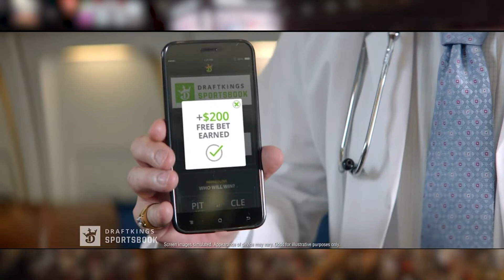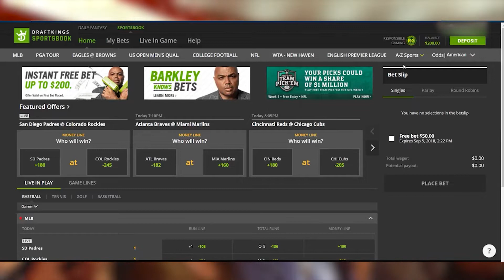DraftKings Sportsbook Review: Everything You NEED To Know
Get the best sign-up bonus at DraftKings by using this link ⤵️

If you're thinking about gambling at DraftKings' sportsbook, you're going to want to watch this video. I'll tell you everything I wish I knew before I signed up.

DraftKings is a sportsbook that is available in the United States. They've quickly become one of the most popular sports betting sites in the USA.

🔞 We do not promote underage gambling. Please gamble responsibly.